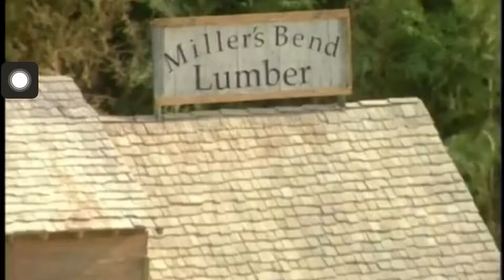1999 Atomic train models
LMAO YOU GOT DESRACTED! 😂🤣😂🤣🤣😂😁😆😁😆😂😂🤣🤣😂